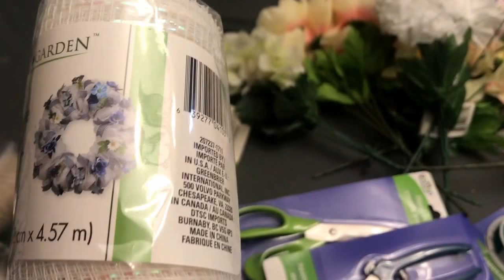⛪ Church $store & Trying Out A DIY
Dollar store church diy supplies where the vlog is going. I haven't uploaded in a while so I uploaded this from a while ago.